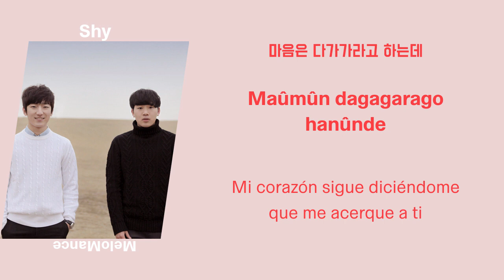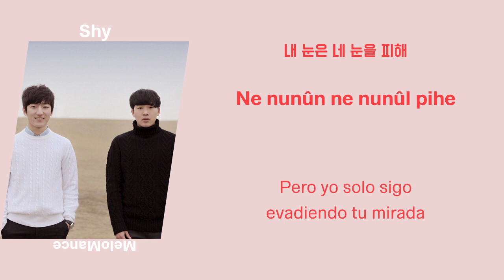MeloMance - Shy '부끄럼' (Rom. sencilla - Sub. Español)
Si te gustó, dale "me gusta" y deja tu comentario :D

(ﾉ◕ヮ◕)ﾉ  Support the artist / Apoya al artista